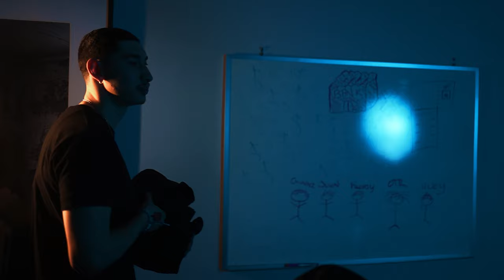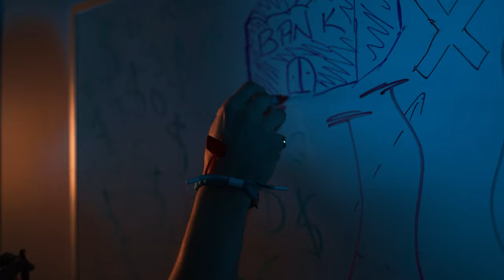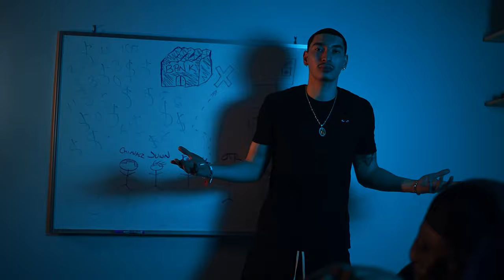J Chinnasz - Rose Gardens (Dir.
J Chinnasz - Rose Gardens

Directed + Edited by 3FIFTY

🤙🏼 Official Channel of 3FIFTY 🤙🏼

YNW Melly - Murder On My Mind (Live Performance) | SOB's New York City - Feb 11th, 2019
Game singing with a young kid knowing all the lyrics live in Amsterdam Melkweg Dec 2011 -
Frank and Maury "Money Talks" Prod. By @Steveybabybabe (WSHH Exclusive - Official Music Video)
24KGoldn - DROPPED OUTTA COLLEGE (Official Video)
POP SMOKE - WAR FT. LIL TJAY (OFFICIAL VIDEO)
Roddy Ricch - Tip Toe (feat. A Boogie Wit Da Hoodie) [Official Music Video]
MACHINE GUN KELLY - BAD THINGS 🚬 + OCEAN EYES 👀 + WONDERWALL ♪ LIVE IN PARIS @ ELYSEE 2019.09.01
I Think I’m OKAY (Live From The Late Late Show With James Corden/2019)
Machine Gun Kelly - Glass House (LIVE) Intimate Point Lounge Performance
Machine Gun Kelly - Candy (LIVE) Intimate Point Lounge Performance
Trippie Redd Performs "Wish" With Live Orchestra | Audiomack Trap Symphony
Rod Wave "Heart On Ice" (Live Performance) | Open Mic
Calboy - "Envy Me" Live Session | Vevo Ctrl
Polo G & Lil Tjay "Pop Out" (Live Performance) | Open Mic
Comethazine "SOLVED THE PROBLEM" (Live Performance) | Open Mic
A Boogie Wit Da Hoodie - Reply feat. Lil Uzi Vert [Official Audio]
Young Thug - Hot ft. Gunna & Travis Scott [Official Music Video]
Travis Scott - HIGHEST IN THE ROOM (Official Music Video)
Trippie Redd - Death (Visualizer) ft. DaBaby
DaBaby - BOP on Broadway (Hip Hop Musical)
Lil Baby - Woah (Official Music Video)
Roddy Ricch - Peta (feat. Meek Mill) [Official Audio]
Lil Tjay - Ruthless (Official Video) ft. Jay Critch
Lil Tjay - F.N (Official Video)

l